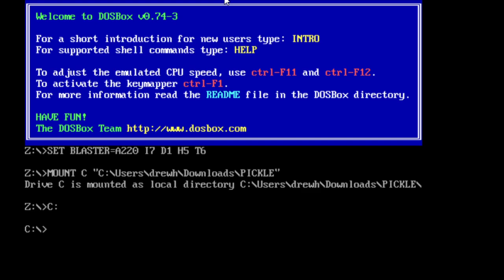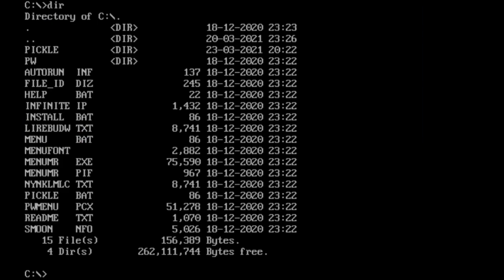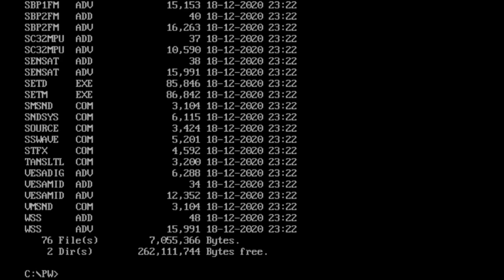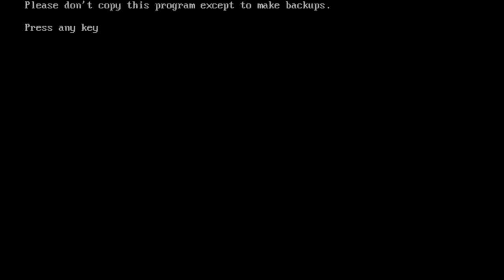Don't Forget the Pickles - AlphaPlays: Pickle Wars (DOS) Pt.1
Unusual night of the week to be streaming, but vacation tends to bring unusual circumstances. What trouble can we get into on what is the last DOS game I have on my established list?